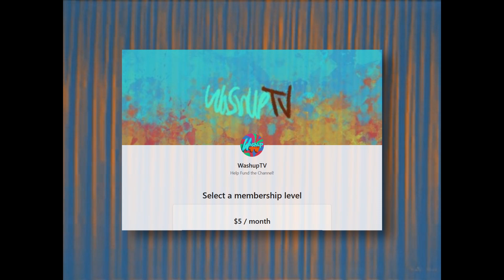OUR GAME KEEPS CHRASHING | WashUpTV PLAYS: The Outlast Trials - EP 2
puppet bitch